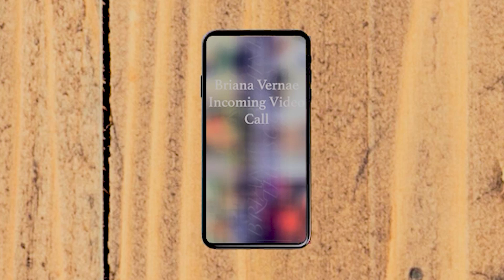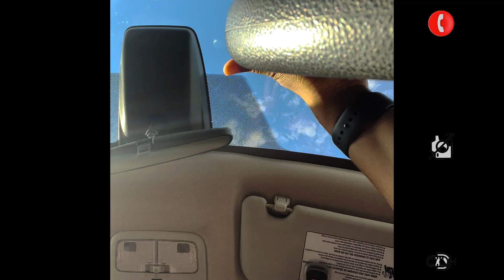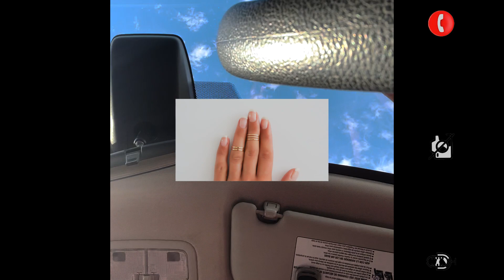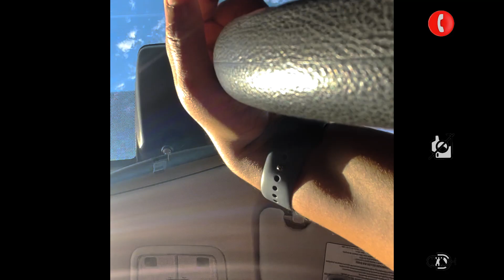Week full of monologues | Week 5 Video Vlog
Chile, I talk too much 😂